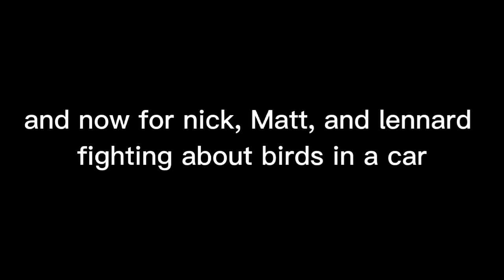Me and my friends being idiots for 4 minutes and 38 seconds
[The Description]

I have been busy with work and some other things so i am sorry if the uploading is slow. i will try and be as fast as possible

About Me:
stubborn, lazy

About You:
You guys have three dads on this channel